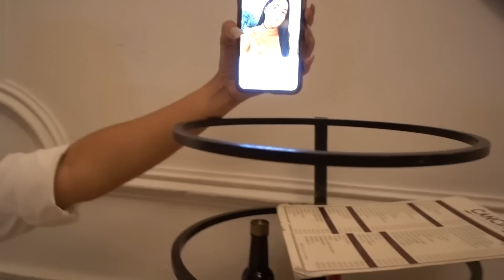¡EL REENCUENTRO, Juntas de nuevo! Vlog #21| SoyAleVlogs